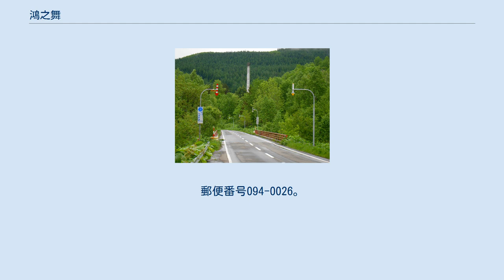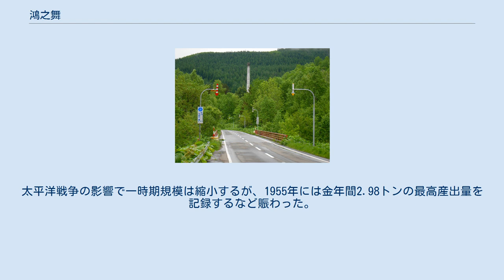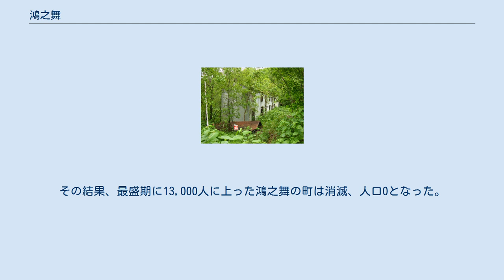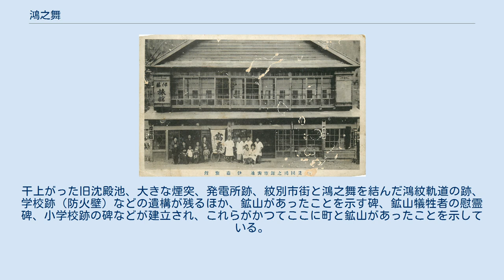鴻之舞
北海道の町・字
日本 」 北海道 」 紋別市 」 鴻之舞 鴻之舞（こうのまい）は、北海道紋別市南部の地名。
鴻之舞鉱山閉山（1973年）後に住民が離れ、国勢調査では1975年以降、人口0人が続いている。
 鴻之舞は、北海道紋別市にある地名であり、かつて存在した町である。
鴻之舞鉱山の町として栄えたが、鉱山閉鎖とともに無住の地となった。
紋別市街の元紋別から北海道道305号紋別丸瀬布線を約30キロメートル南下した一帯。
 語源はアイヌ語の「ク・オマ・イ」（弓がある所）である。
 北海道のオホーツク海側は、1800年代末に、枝幸のパンケナイ川で砂金が発見され、ウソタンナイ（ウソタン川）などでも砂金が発見されて以降、ゴールドラッシュの様相を呈した。
 紋別の八十士川でも砂金が発見され、1915年、鴻之舞に金鉱が発見される。
ここに地元有志が鉱区を設定し操業が開始され、1917年に住友に経営権が移った。
その後も鉱床が発見され、金鉱山は発展し続けた。
藻鼈川沿いには鉱山労働者の居住する町が形成された。
 鴻之舞鉱山は、1940年には年間で金2.5トン、銀46トンを産出。
1942年には、鴻之舞の人口は、従業員・家族等を含めて約13,000人までになる。
太平洋戦争の影響で一時期規模は縮小するが、1955年には金年間2.98トンの最高産出量を記録するなど賑わった。
人口が増えたことで、紋別市街との間の旅客輸送のために、1949年には北紋バスが設立され、鴻之舞・紋別間にバス路線が開通する。
 しかし、金価格の下落の影響を受け、資源も涸渇したことから、1973年（昭和48年）に鉱山は閉鎖された。
その結果、最盛期に13,000人に上った鴻之舞の町は消滅、人口0となった。
携帯電話普及後も通話不能地域となっている。
 この地区で現在も活動が見られるのは沈殿池とその管理者のみである。
干上がった旧沈殿池、大きな煙突、発電所跡、紋別市街と鴻之舞を結んだ鴻紋軌道の跡、学校跡（防火壁）などの遺構が残るほか、鉱山があったことを示す碑、鉱山犠牲者の慰霊碑、小学校跡の碑などが建立され、これらがかつてここに町と鉱山があったことを示している。